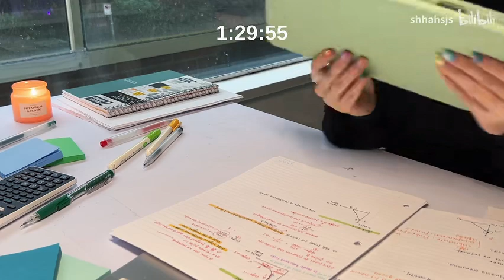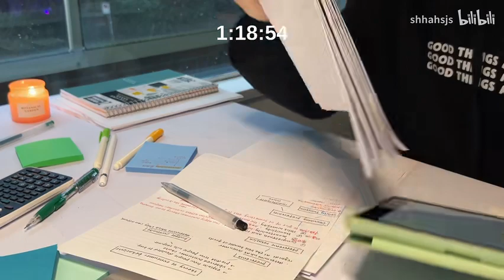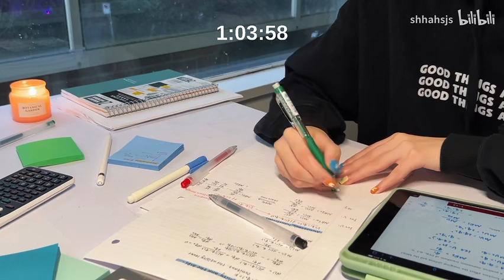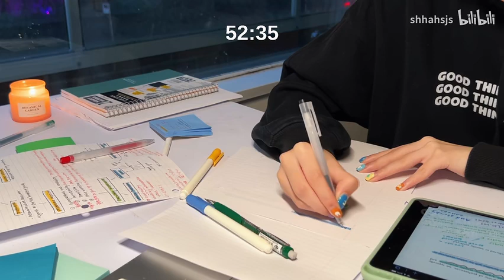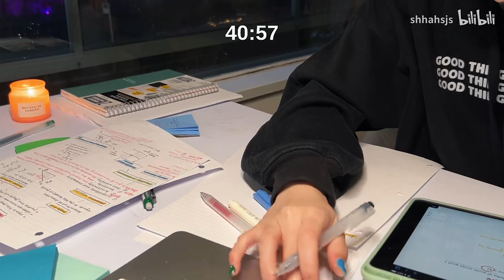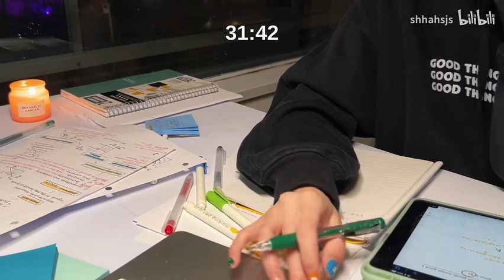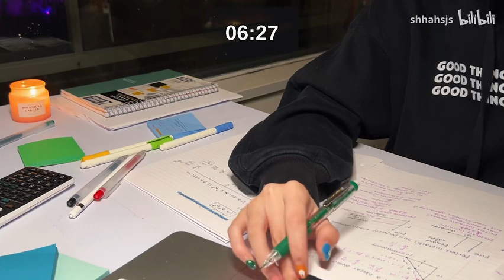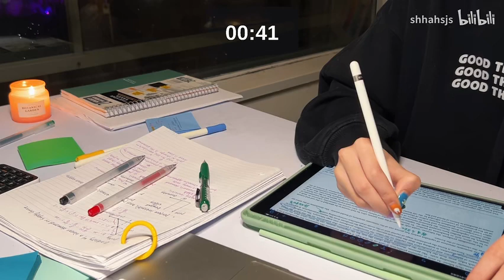【实时学习视频】冬季的雨夜🌧️｜1.5h Real Sound + 篝火白噪音｜无bgm ✍️🔥